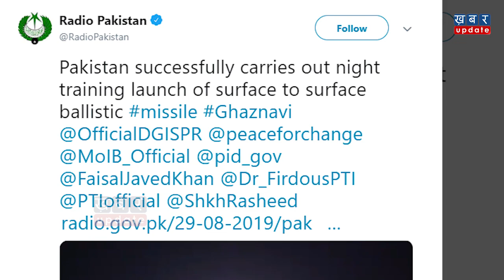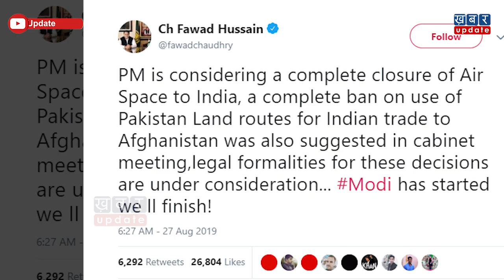Kashmir पर बौखलाया Pakistan ‘गजनवी’ मिसाइल के परीक्षण से क्या बताना चाहता है?| Khabar Update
भारत ने जब से जम्मू-कश्मीर से धारा 370 हटाई है तब से पाकिस्तान में खलबली मची हुई है. वो भारत को लगातार युद्ध की गीदड़भभकी दे रहा है. आज तो उसने हद ही कर दी. वो ये कि पाकिस्तान ने अब अपनी बैलेस्टिक मिसाइल ग़ज़नवी का परीक्षण किया है. देखिये ये रिपोर्ट